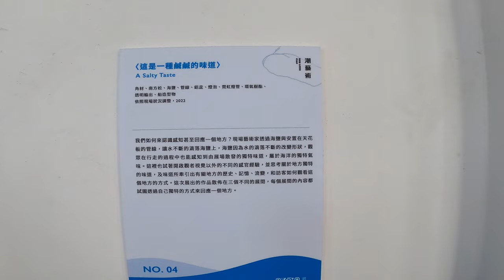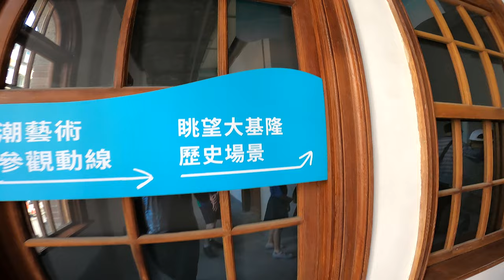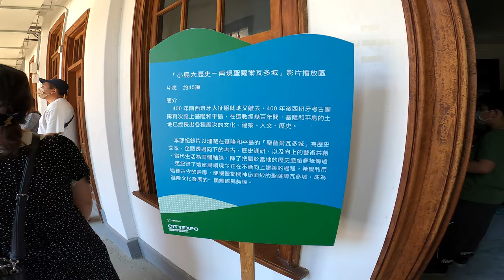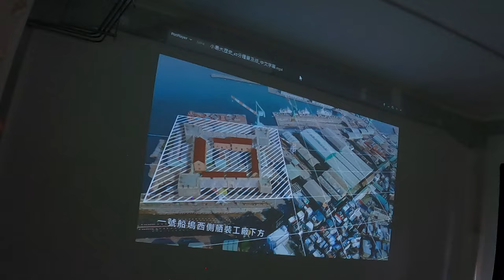城市博覽會_正濱舊漁會大樓開放參觀_2022年6月19日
2022年6月19日城市博覽會_正濱舊漁會大樓